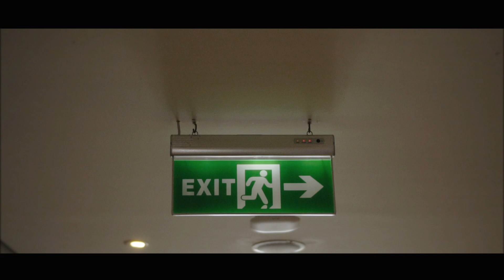PREWEDDING CINEMATIC VIDEOS ENJANG & SILVA | BY IROENG PHOTOGRAPHY